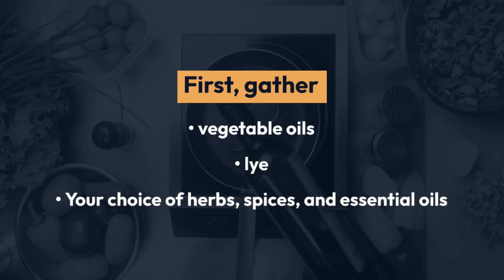Ayurveda Soap Making Guide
1. **Gather Ingredients**: You will need the following ingredients for Ayurvedic soap making:
   - Vegetable oils (e.g., coconut oil, olive oil, castor oil, etc.)
   - Lye (sodium hydroxide or potassium hydroxide)
   - Herbs, spices, and essential oils of your choice

2. **Prepare the Lye Solution**: In a non-reactive container, carefully mix the lye with distilled water. Stir the solution until the lye is completely dissolved. Allow the lye solution to cool to room temperature.

3. **Melt the Oils**: In a double boiler or a microwave, melt the vegetable oils of your choice. The oils should be melted but not excessively hot.

4. **Combine the Oils and Lye**: Slowly pour the lye solution into the melted oils, while continuously stirring the mixture. Stir until the mixture thickens and reaches trace (when the mixture leaves a temporary trail when drizzled back on itself).

5. **Add Ayurvedic Ingredients**: Once the mixture has reached trace, you can add any desired Ayurvedic herbs, spices, or essential oils. Some popular options include:
   - Neem (Azadirachta indica)
   - Turmeric (Curcuma longa)
   - Sandalwood (Santalum album)
   - Ashwagandha (Withania somnifera)
   - Rosemary (Rosmarinus officinalis)
   - Lavender (Lavandula angustifolia)

6. **Pour and Mold**: Carefully pour the soap mixture into molds of your choice. You can use silicone molds, wooden molds, or even repurposed containers.

7. **Curing**: Allow the soap to cure for 4-6 weeks in a cool, dry place. This process allows the soap to harden and the pH to stabilize.

8. **Unmold and Cut**: After the curing period, unmold the soap and cut it into desired shapes and sizes.

9. **Enjoy**: Your homemade Ayurvedic soap is now ready to use! Store the soap in a cool, dry place, and enjoy the natural, skin-nourishing benefits.

Remember to always handle lye with caution and follow proper safety protocols when making soap. Additionally, be mindful of any allergies or sensitivities to the Ayurvedic ingredients used. Enjoy your homemade Ayurvedic soap!